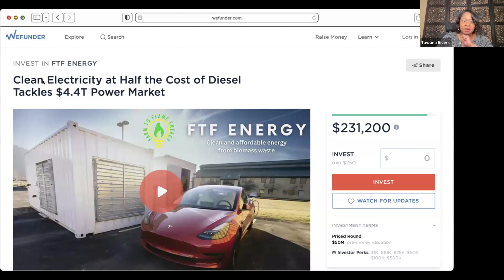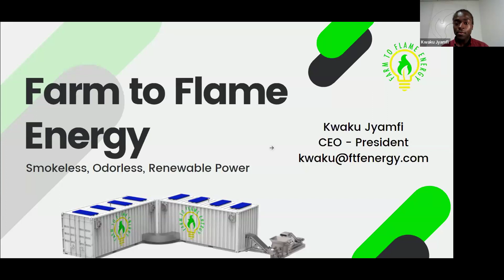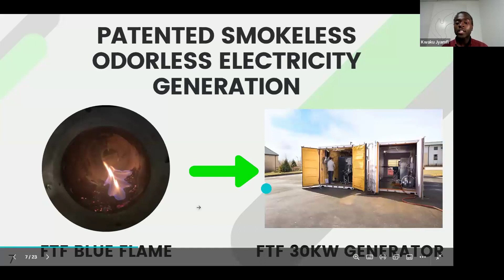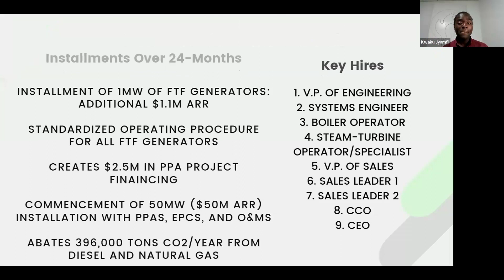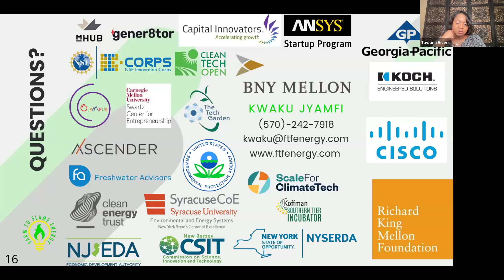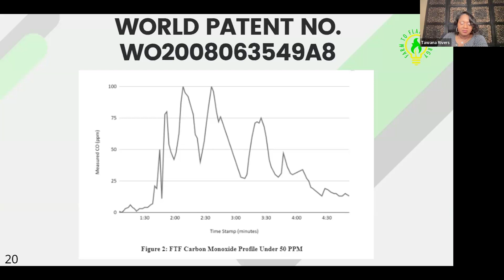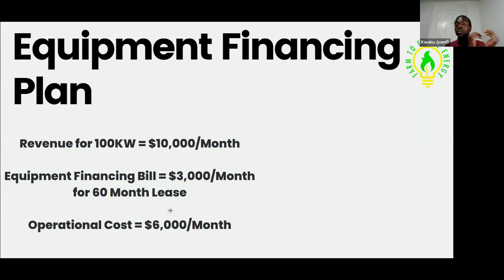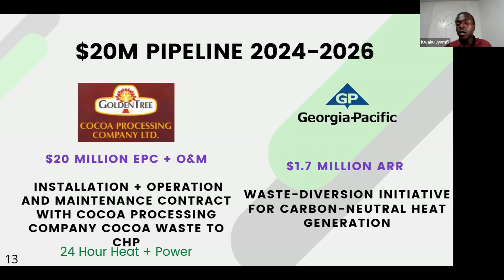Farm to Flame Energy - Bet On Black Pitch®